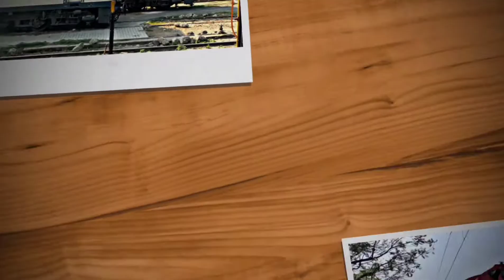First Covid Run !! 07372 MGR Chennai Central Vasco Da Gama Spl !! South Western Railway !!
MGR Chennai Central Vasco Da Gama Spl resumes service after almost 18 months since covid lockdown.
This video presents it's first covid run and is seen skipping Suravali halt with a good speed after departing Madgaon Jn.

07372 MGR Chennai Central Vasco Da Gama Special
Krishnarajapuram WDP 4D